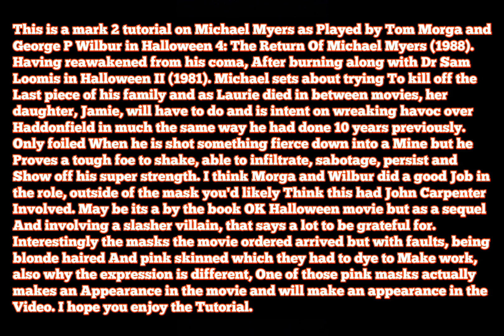GTA V: Halloween 4: The Return Of Michael Myers (1988) Michael Myers tutorial #2